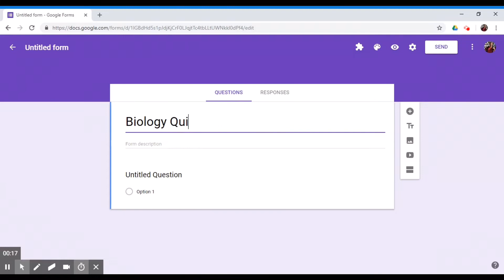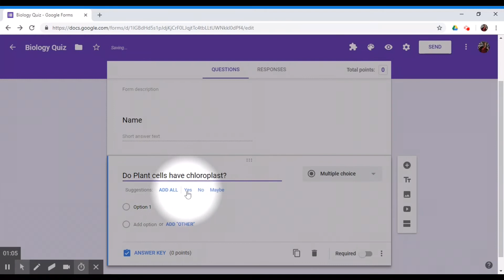Google Certified Trainer Application Video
Learn about me and how to create a quiz using google forms and link the responses to a spreadsheet!!!
 This is my Google Certified Trainer Application Video!